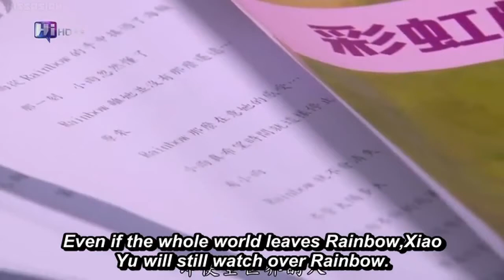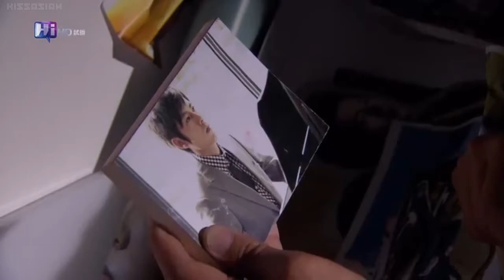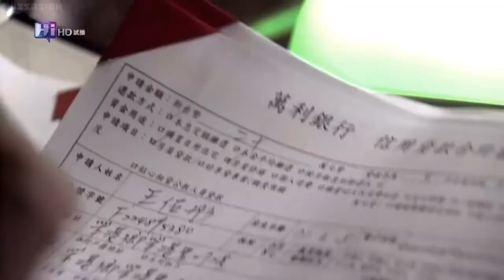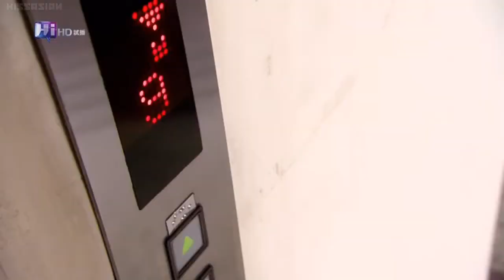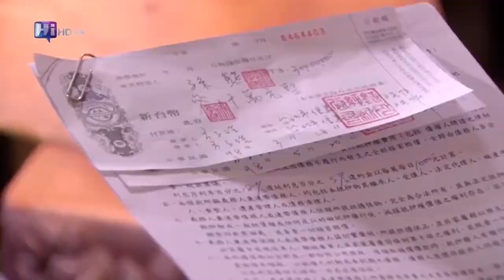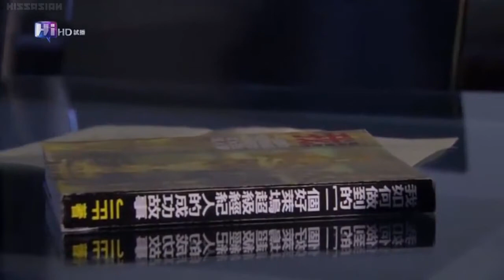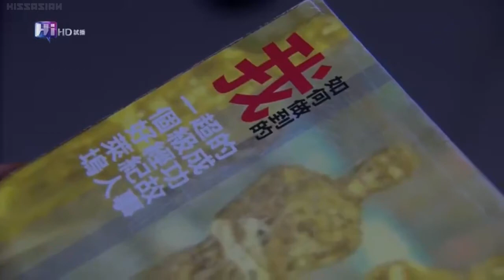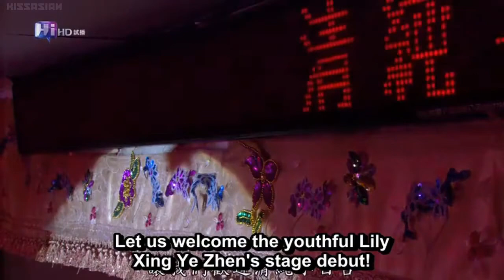星光下的童話 Because Of You 2010 EP13 电视片 台湾